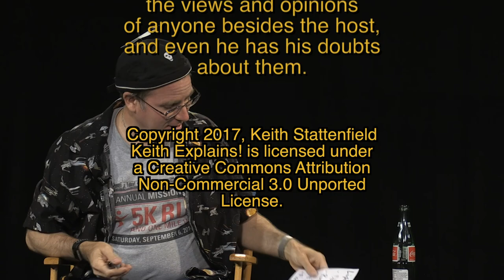The Curious Incident Of The TV Show In The Evening, "Keith Explains!" 8/2017 #1407